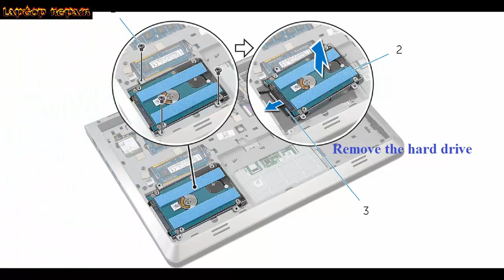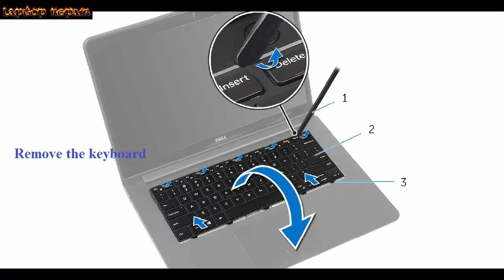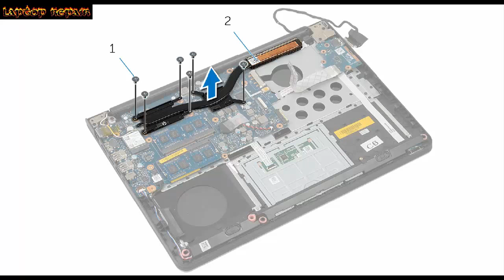How to disassemble Dell Inspiron 5442